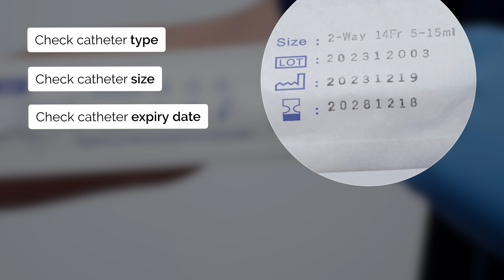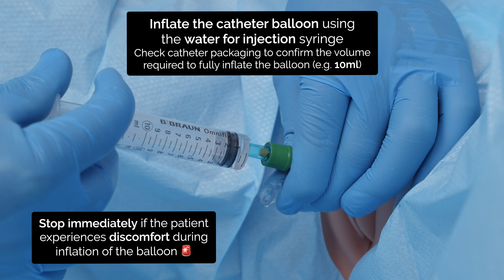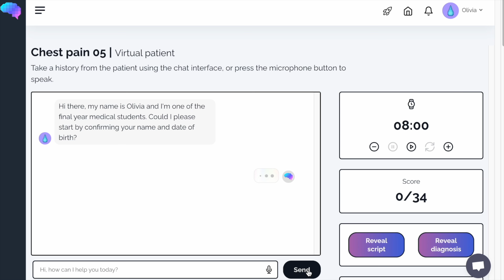Female Catheterisation | OSCE Guide | UKMLA | CPSA | PLAB 2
This video provides a step-by-step demonstration of performing female urethral catheterisation in an OSCE station.

You can access our step-by-step OSCE guide to accompany this video

Chapters:
- Introduction 00:00
- Gather equipment 01:11
- Preparation 01:46
- Local anaesthetic 02:42
- Catheter insertion 02:58
- Inflate balloon 03:25
- Attach catheter bag 03:45
- Completing the procedure 04:15

Always adhere to your medical school/local hospital guidelines when performing examinations or clinical procedures. DO NOT perform any examination or procedure on patients based purely on the content of these videos. Geeky Medics accepts no liability for loss of any kind incurred as a result of reliance upon the information provided in this video.